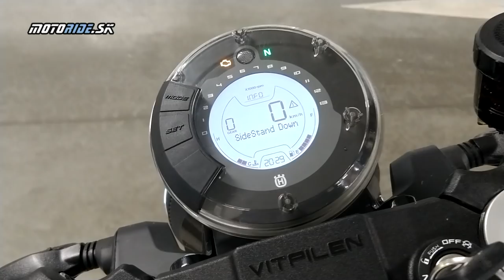Husqvarna Vitpilen 701 2018 - meganálož zábavy - motoride.sk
Husqvarna Vitpilen 701 je nezvyčajný zjav na motoscéne - motorka pre ortodoxného bikera ale zároveň to je aj meganálož zábavy.